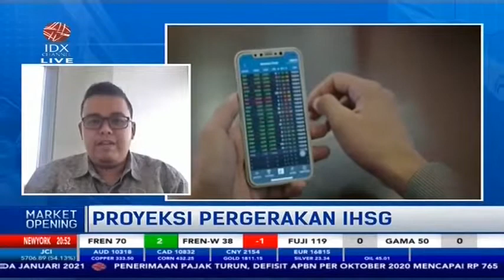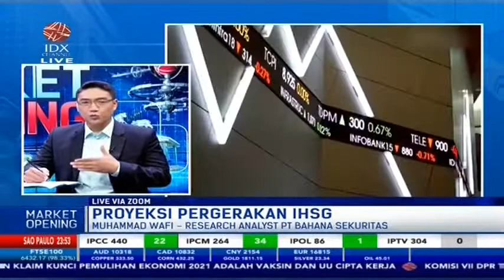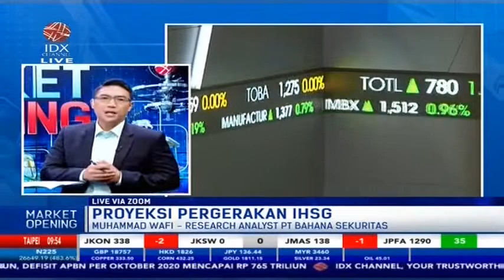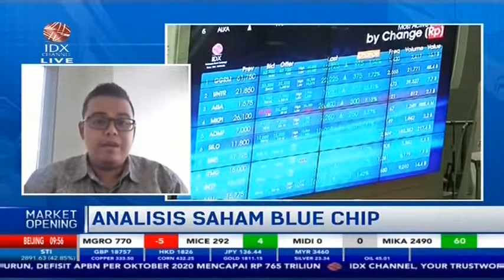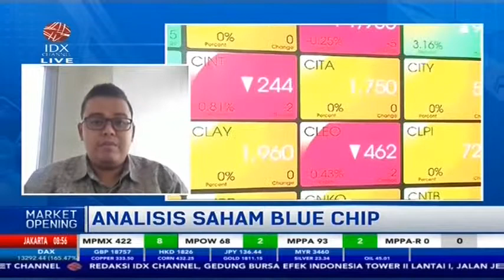INVESTOR YUK SIMAK ANALISIS SAHAM BLUE CHIP